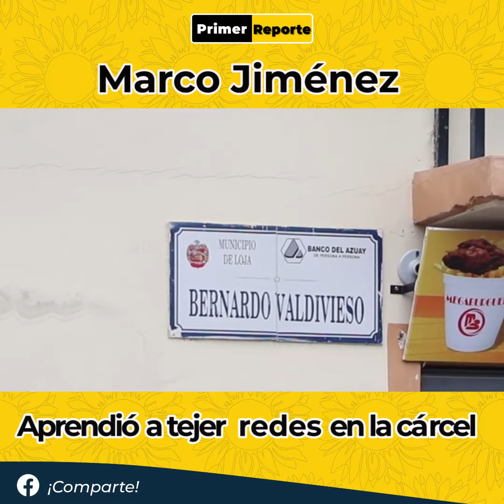Marco Jiménez, aprendió a tejer redes en la cárcel.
Conoce la historia de don Marco, una artesano con ganas de superación.